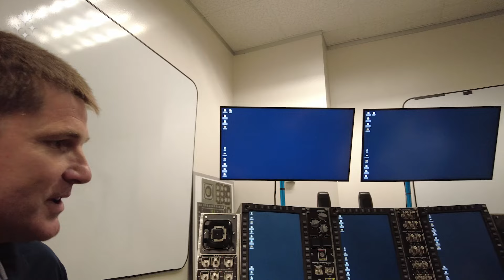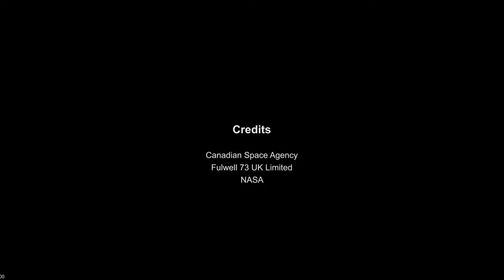Vlog 1: A day in my life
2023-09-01 – CSA astronaut Jeremy Hansen brings us into his extraordinary daily routine. He shows us what a typical day looks like for an astronaut who is training for the Artemis II mission to the Moon. From his healthy breakfast to his flight training exercises, he shares his secret to keeping calm and getting rid of the stress.

Credits: Canadian Space Agency, Fulwell 73 UK Limited, NASA